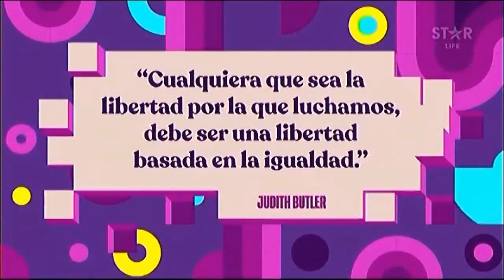Disney • SomosLasProtagonistas (Judith Butler) (Marzo 2022)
Campaña por el día de la mujer en los canales Disney (incluida la cadena Radio Disney), con la última aparición de STAR Life y FXM

Rec: 25/03/22